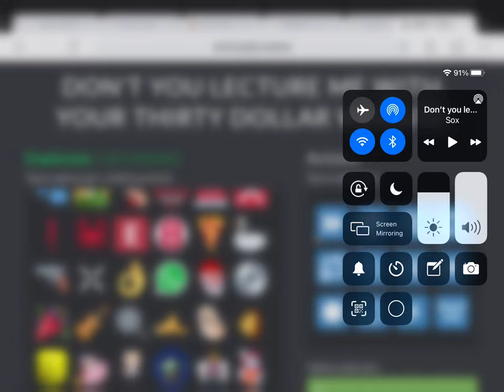DON'T you lecture me with your $30 haircut￼